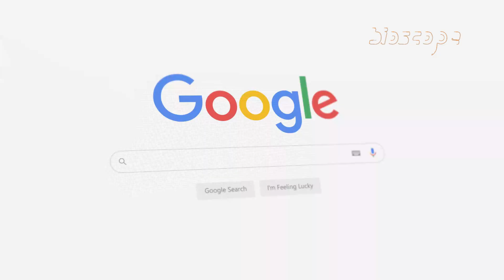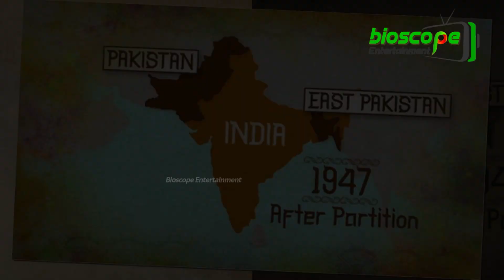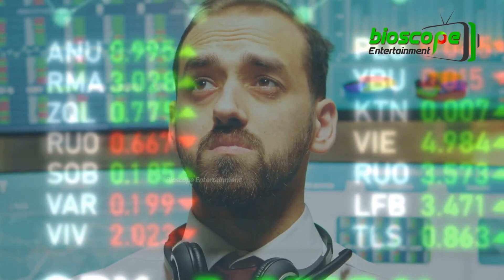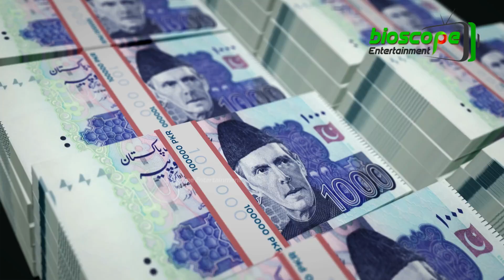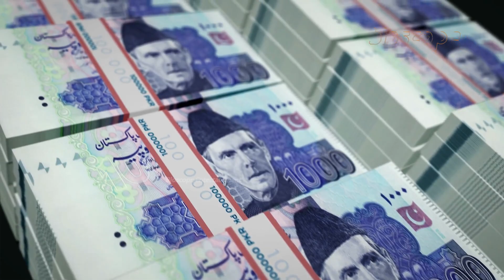পাকিস্তান থেকে পাওনা সম্পদ ফিরিয়ে আনবে বাংলাদেশ !! Bangladesh will bring back wealth from Pakistan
১৯৭১ সালের ১৬ ডিসেম্বর বাংলাদেশ বিশ্বের নবীনতম একটি দেশ হিসাবে আত্মপ্রকাশ করে এবং  বিশ্বের অন্যতম দরিদ্র দেশর তকমাও লেগে যায়। কারণ কৃষি পরিবহন ও যোগাযোগ ব্যবস্থা সম্পূর্ণ ধ্বংস করে দিয়ে লুট-পাট করে নিয়ে যায় বাংলাদেশের সম্পদ। সেই সম্পদ এবার পাই পাই করে আদায় করতে চাইছে বাংলাদেশ। আপনি যেনে অবাক হবেন, পাকিস্তানের কাছে বাংলাদেশের পাওনা অর্থের পরিমাণ ৪ লাখ ৪১ হাজার কোটি টাকারও বেশি,  এই টাকা কীভাবে আদায় করা সম্ভব? আদায় করতে  যে কৌশল তৈরি করেছে বাংলাদেশ? তা জানাবো আজকের এই ভিডিওতে, চলুন শুরু করা যাক…